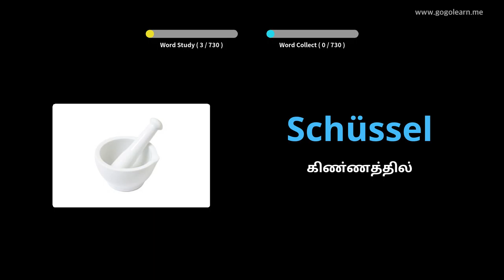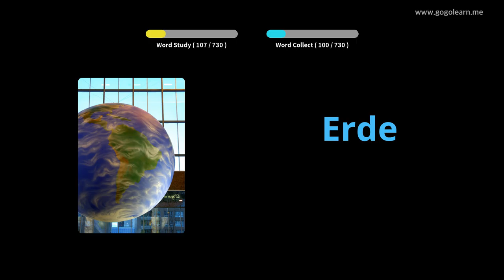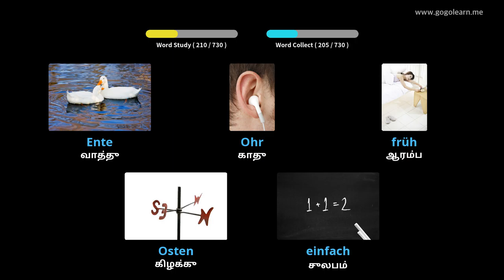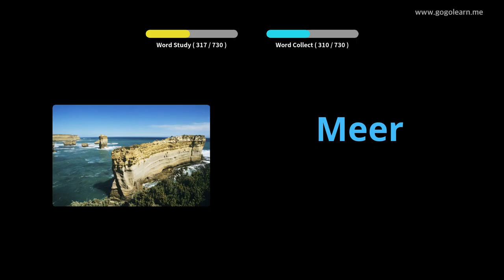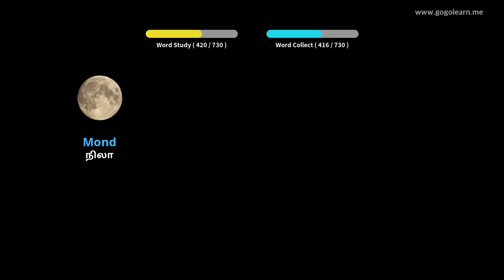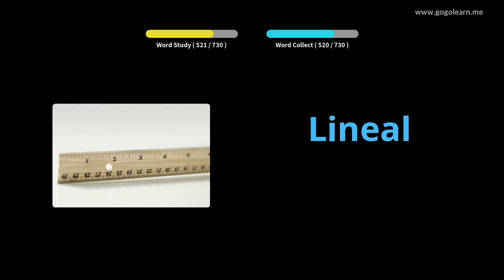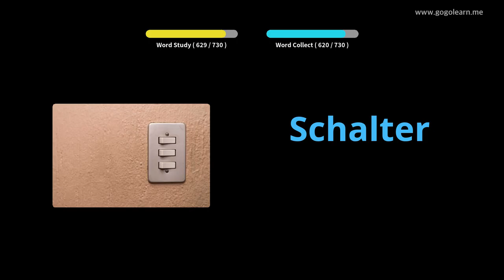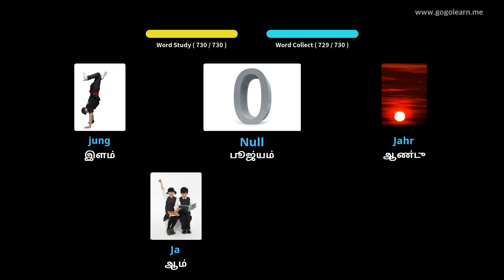ஜெர்மன் சொல்லகராதி குழந்தைகள் |Golearn